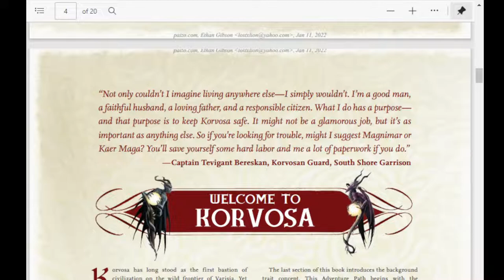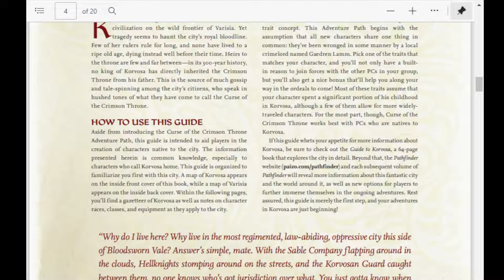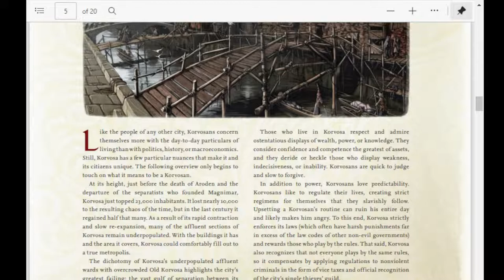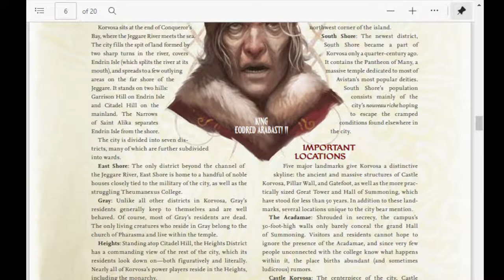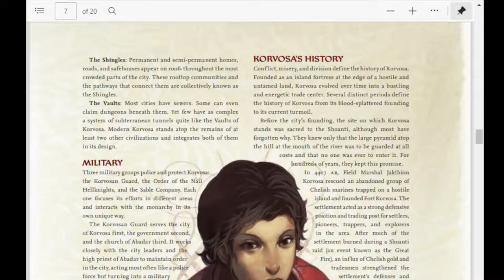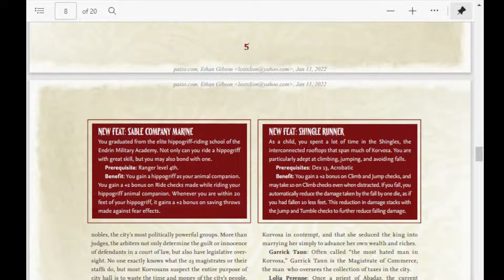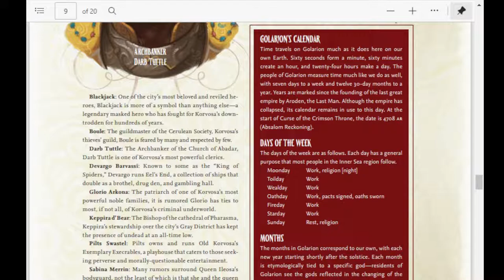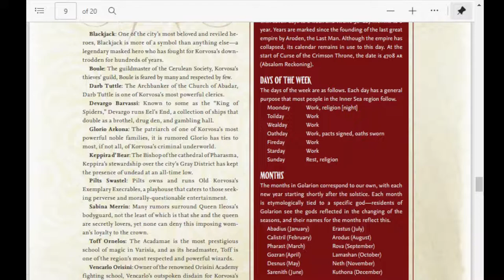Curse of the crimson throne Players guide part 1 Campaign Background